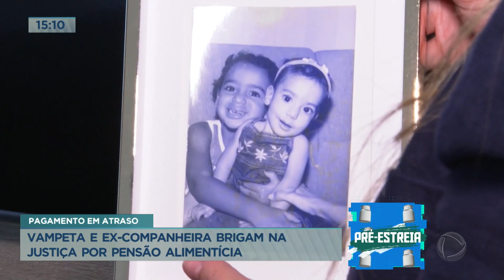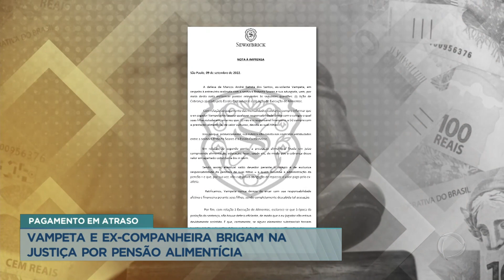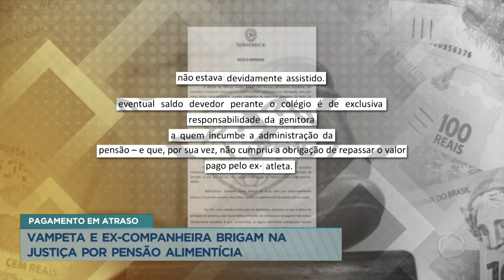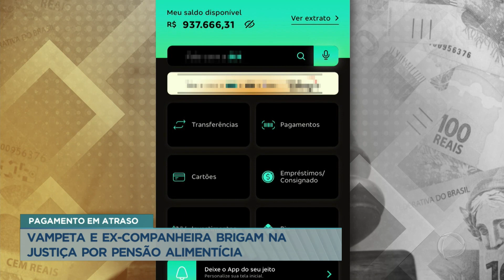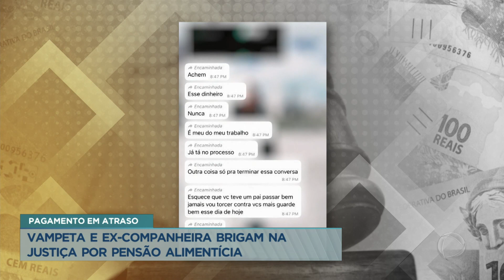Ex-companheira de Vampeta diz que as filhas estão sem receber pensão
O jogador de futebol Vampeta está sendo acusado pela ex-companheira de não pagar pensão para as filhas. De acordo com Roberta Soares, não é a primeira vez que ela precisa entrar na justiça pelo direito das filhas.